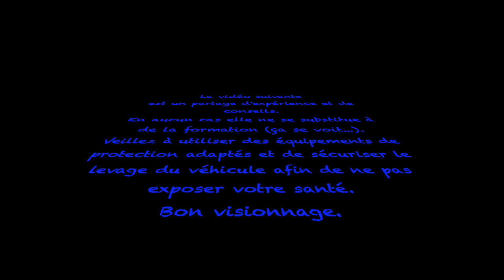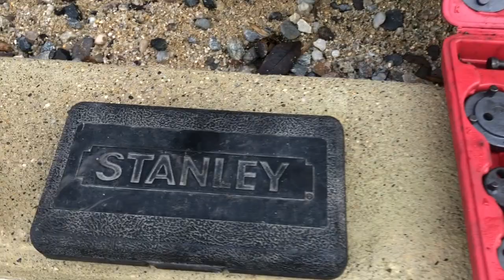Changement disques et plaquettes Ford Cmax HD 720p